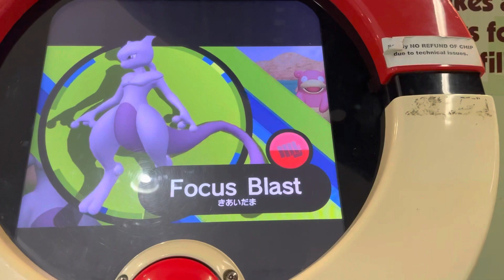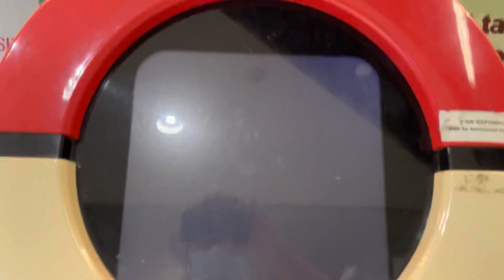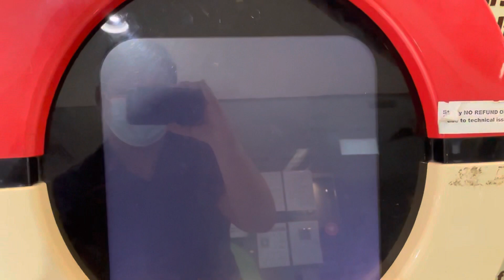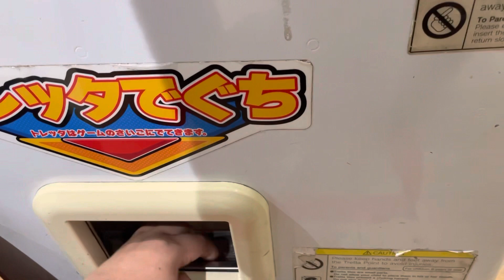Pokémon tretta bs01 (Catching Arceus 2!!!)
Sorry for the shaky cam,didn’t bring my tripod today😅